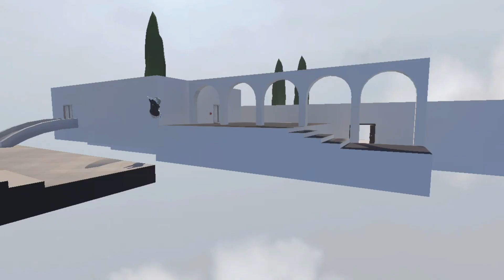Types of Players in Human: Fall Flat 😂 | PART 1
———WELCOMER———

Hello :)

Mobile - I PHONE 8

Editor - Videoleap [only iphone]

              | GAMES |
1. AMONG US
2. PUBG
3. FREE FIRE
4. DEAD BY DAYLIGHT MOBILE
5. HUMAN FALL FLAT MOBILE
6. MINECRAFT
7. GETTING OVER IT MOBILE

Among us,Among us bad timing,Among us bad timing kill,Among us bad,Among us mobile,Among pc,Among us bad time,Among us imposter gameplay,Among us gameplay,Among us gameplay in mobile,Among us gameplay for mobile,Among
,Us
Tag 2 🏷

           :D